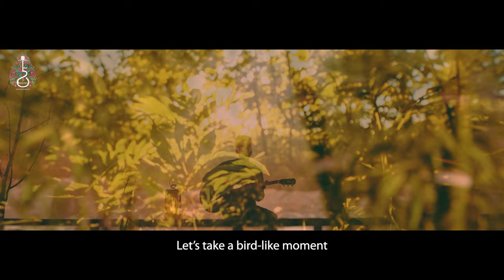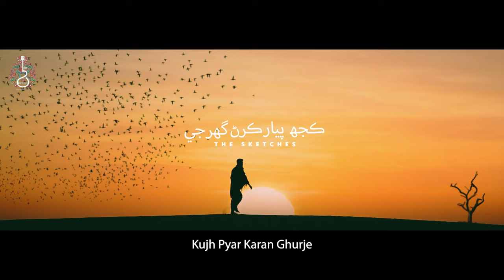Kujh Pyar Karan Ghurje | The Sketches | Official Music Video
Self love, romance, mystery and the art of loving have been recurrent themes in our songs. Saif personally feels that this song and the music video represents the life lessons he holds close to his heart. In these lyrics, the poet emphasizes on the preciousness of the moment to return to yourself, to reflect on who moves within you, to hold up a mirror to your soul and create tender space in this tumultuous world to love.

Language: Sindhi
Poet: Sardar Shah
Produced by: @TheSketches
DOP: Asif Ansari
Drone: Usama Soomro
Edit: Momi
Post/VFX: Haroon Habeeb
Concept: Areesha Khuwaja
Directed by: Lahooti
Produced by: @Lahooti  Productions
Special thanks to Rahul Dev for his assistance and help in Diplo, Thar.

Lyrics:
‎ڪجھ پيار ڪرڻ گهرجي
Let’s love a little
ڪجھ شعر لکڻ گھرجن
Let’s write some poetry
‎ڪو پھر حياتي جي
Let’s steal a moment
‎کيسي مان ڪجي چوري
out of life’s own pocket
‎درياه جي ڪناري تي
Let’s go to the riverbank
‎ڪا دير وڃي ٿوري
‎لھرن جون ٻڌي لاتيون
Let’s invoke the river
‎لھرن سان ڪجن باتيون
Let’s speak to the river,
‎ڪا ڳالھ اڃي من جي
‎درياه سان سلڻ گھرجي
of our longing hearts

‎ڪو پھر حياتي جو
‎جهنگلن ۾ وڃي گهمجي
Let’s take a moment
to wander in the forest
‎۽ دل جي ٽاري تان
‎ڪي پل پکين جھڙا
And from the branch of our heart
Let’s take a bird-like moment
‎بي چين ھوا وانگر
‎چنچل اکين جھڙا
Like the restless winds
like playful eyes
‎پل پل ٿا اڏن جيڪر
‎پل پل ئي اڏڻ گھرجي
that flutter every moment
that should flutter every moment

‎صحرا سان وڃي ملجي
Let’s once in life
go meet the desert
‎واري جي وڇاڻي تي
‎ڪا رات وڃي رھجي
Let’s go and rest,
rest on a sandbed
‎ڀٽ ڀٽ جي سيني ۾
‎ڪو راز وڃي رکجي
Let’s store our secrets
in the chest of sand dunes
‎ڪجھ ميگھ مندون ڏيئي
‎ڪا پياس وٺڻ گهرجي
Let’s trade our rainy seasons,
for the desert’s thirst

‎خود ڏانهن به ورڻ گھرجي
return to ourselves
‎پي ڪير رليو مون ۾
‎مان ڪنھن سان مليو آهيان
Let’s ask who wanders in me
and who is it that I’ve met
‎ھو ڪير رنو مون ۾
‎مان ڪنھن سان کليو آھيان
who cried within me,
and whom I laughed with
‎ڪجھ خود کي ڏسڻ گهرجي
‎ڪجھ خود کان پڇڻ گھرجي
Let’s have a look at our own selves
Let’s introspect a little